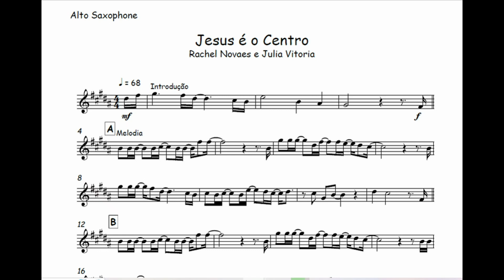Jesus é o Centro - Rachel Novaes 🎺Partitura Trompete, Trombone, Trompa, Violino, Viola, Cello🎼